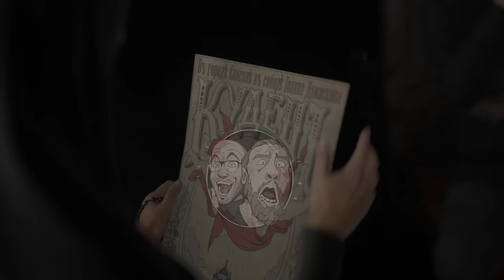Diese Nonne ist vom TEUFEL besessen | INDIKA | Full Demo | Indie Horror Game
Nach außen hin scheint Indika eine gewöhnliche Nonne zu sein, die versucht, sich an das schwierige und eintönige Leben im Kloster zu gewöhnen. Doch lass dich von der Bescheidenheit und dem unschuldigen Aussehen dieses jungen Mädchens nicht täuschen, denn es hat eine höchst fragwürdige Bekanntschaft – den Teufel selbst.

▪ TITEL: INDIKA Demo
▪ PLATTFORM: PC
▪ GENRE: Psychologischer Horror | Indie-Horror
▪ RELEASE: 2024 (Demo)
▪ RELEASE: 2024 (Fullgame)
▪ STUDIO: Odd Meter
▪ PUBLISHER: 11 bit studios
▪ Der Entwickler beschreibt die Inhalte wie folgt: